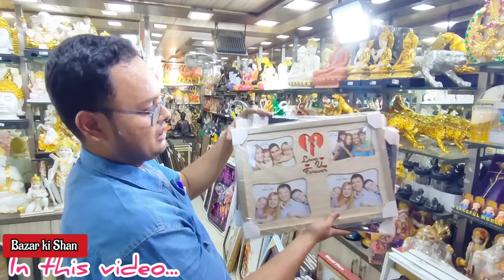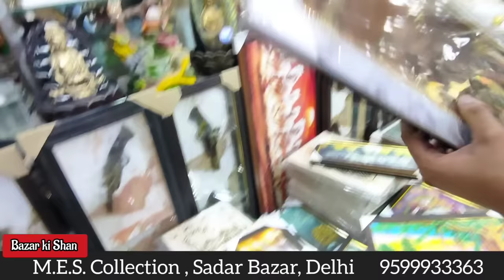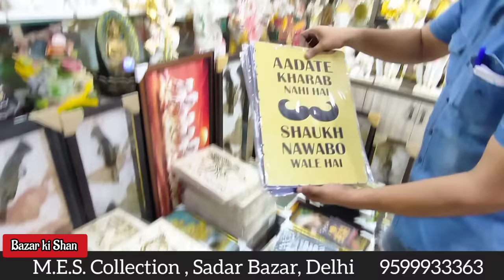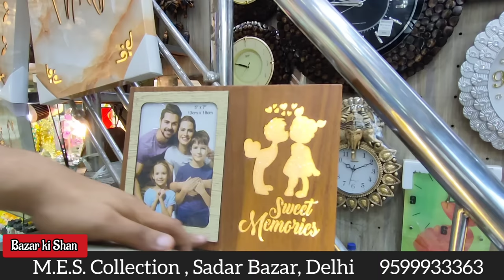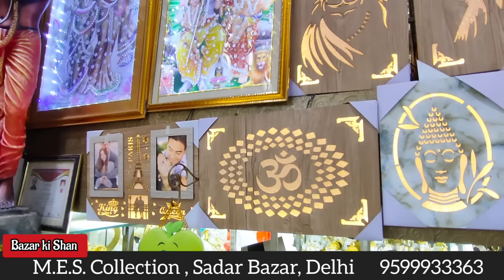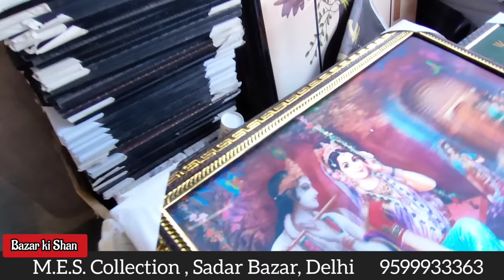Cheapest Home Decoration & Home interior Items in Delhi | Sadar Bazar Home Decor items Market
Home Decor Items At Factory Price | Cheapest Interior Decorative Items | Gift Items Wholesale Market

Mes Collection
Shop No. 1334, Main Qutab Road , Sadar Bazaar, Delhi, 110006
( opp. TANGA STAND PARKING GATE NO. 2 )
Google maps location ⬇️

New qutub road, Sadar Bazar,
Delhi - 110006

home decor wholesale market
home decor items wholesale market
sadar bazar wholesale market
home decoration
home decoration items
home decor
decorative items for home
decoration items wholesale
sadar bazar
sadar bazar delhi wholesale market
channo channi vlogs
delhi sadar market
gift items wholesale market
home decor sadar bazar delhi
WholesalemarketofdecorativeitemsinDelhi
Whatcityisfamousforhomedecor?
homedecorationitems
homedecorationitemsonline
होमडेकोरेशनआइटम्स
homedecorationitemsmarketindelhi
homedecorationitemsshopnearme
homedecorationitemsnearme
homedecorationitemsinchandnichowk
homedecorationitemshsncode
homedecorationitemsinsadarbazardelhi
home decoration items flipkart
home decor wholesale market India
wholesale market in delhi
gift items wholesale market in india
decoration items wholesale market
decor
home decorating ideas
sadar bazar
gift items
gift wholesale
home decoration items
homedecorationitemswholesalemarket
banjara market
banjara market gurgaon
cheap home decor market in delhi
decor items for home
gift items
home decoration items wholesale market in Jalandhar
sadar bazar decoration market
home decoration item
home decorating items in Faridabad
delhi decoration market
delhi home decor market
home decor items wholesale market in Lukhnow
gift items wholesale market in delhi
home decoration items wholesale in tamilnadu
decorative items
sadar bazar
home decoration item
showpieces
home decorating items
delhi decoration market
decoration items
water fountain home decoration
home decor items in sadar bazar Delhi
decoration item
cheapest home decor items online
home decor item
showpiece market in delhi
decorative items in sadar bazar delhi
bhagirath palace light market
tip top market karol bagh
artificial flowers wholesale market in delhi